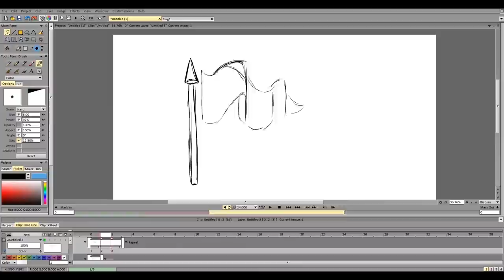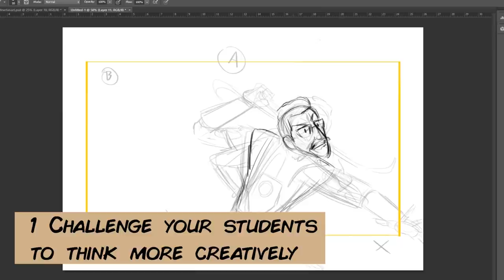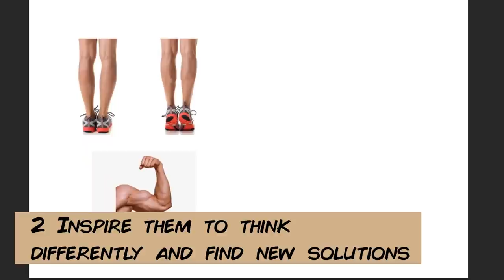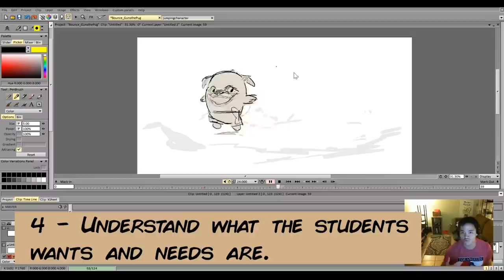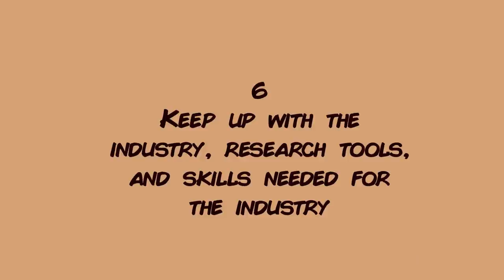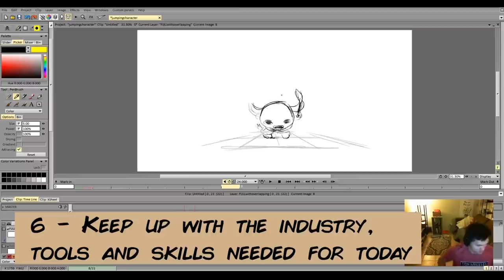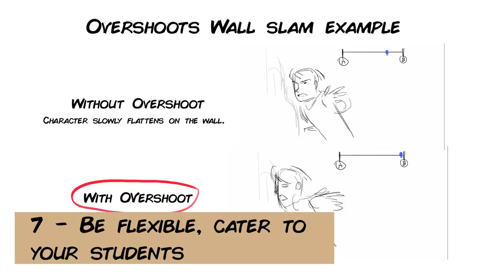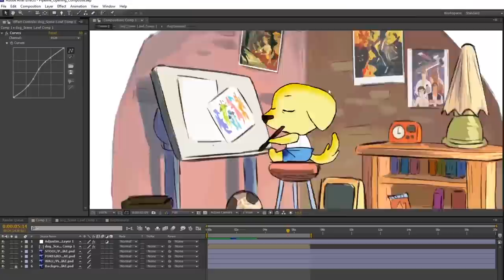What I learned from teaching animation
In this video, I talk about my experiences teaching animation, and what I learned from it. While these are just my opinions, these are some things I personally feel makes a great animation teacher.

00:00 - Intro
01:10 - Opening Statement
02:17 - Challenge your Students to think more creatively than relying on rules, principles and mechanics
04:39 - Inspire them to think diffirently, find other ways to solve problems
06:17 - Introduce different styles and methods for art/animation
07:49 - Understand the students needs and wants
09:47 - Have them redo work (or spend more time on an assignment)
11:54 - Keep up with the industry, research tools, skills needed for modern industry
14:06 - Be flexible into catering for your students
17:09 - Conclusion

Software I use:
Storyboarding - Photoshop, Adobe Animate, Storyboard Pro
Animation - TVPAINT, Adobe Flash/Animate CC, Harmony